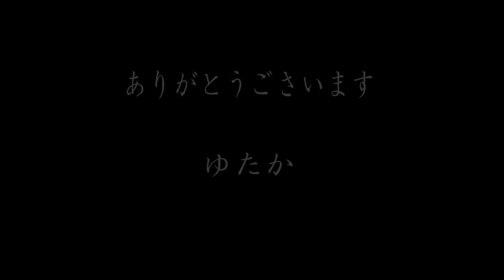２０２３ｋａｚｕシリーズ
しばらく活動を停止しておりましたが、最近活動されましたので写真をお借りして２０２３シリーズ前半写真集をスライド方式に的ましたので、